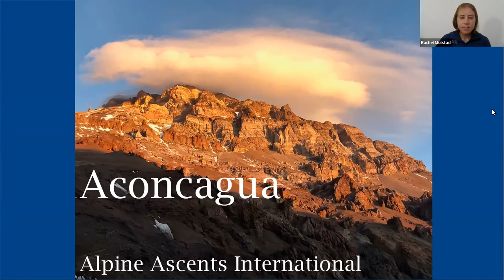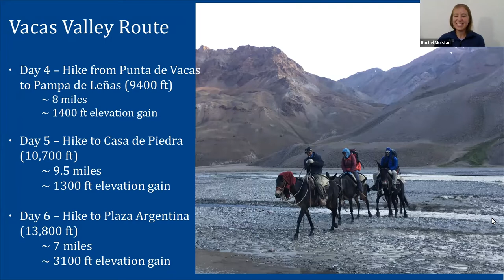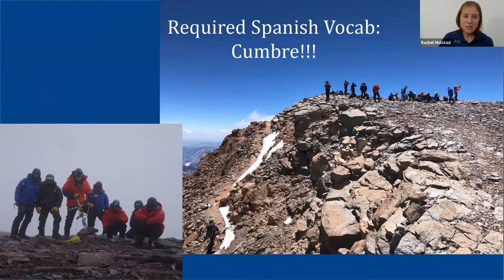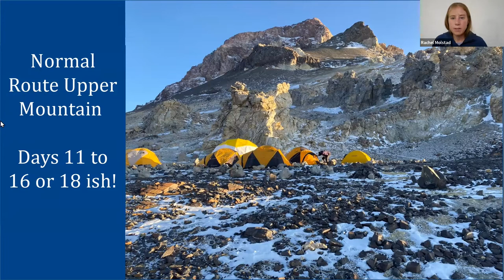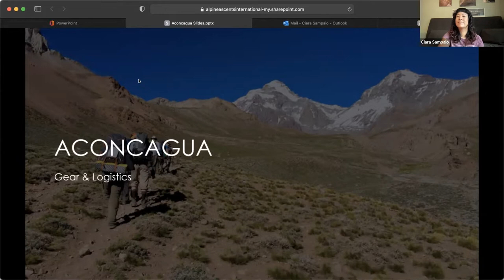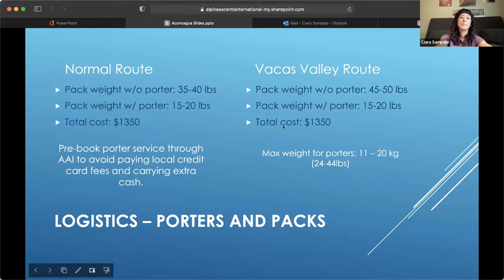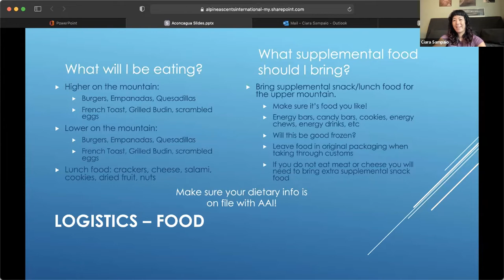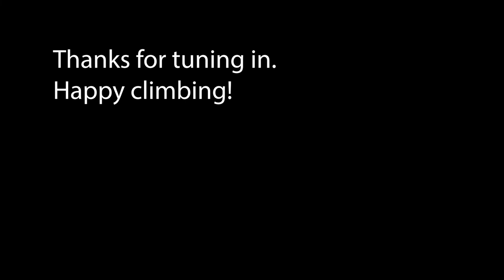Alpine Ascents International Aconcagua Webinar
Check out our 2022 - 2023 Aconcagua webinar and Q & A hosted by lead guide Rachel Molstad and our Gear Manager Ciara Sampaio. We’ll cover pre-trip logistics, a detailed overview of the expedition, and important gear considerations. At the conclusion of the presentation, we’ll open the digital floor for a comprehensive Q & A session.